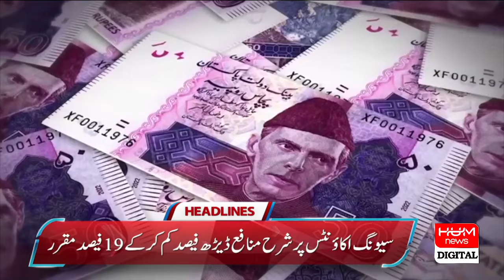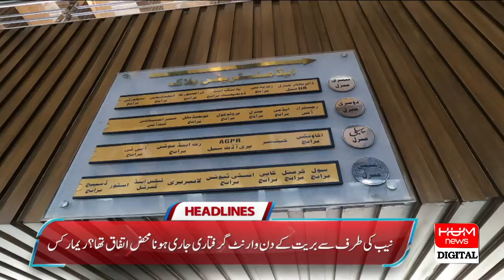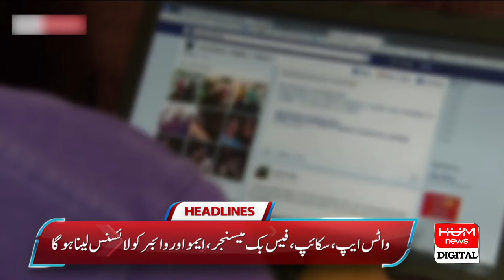HUM News Headlines 01 PM | PML-N Candidates Get Relief | LHC Decision Overturned | Breaking News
In a significant development, the Supreme Court of Pakistan has accepted the petitions of three Muslim League-N candidates, setting aside the Lahore High Court's decision on the recount and restoring the Election Commission of Pakistan's (ECP) original ruling.

In this video, we'll discuss:

- The details of the Supreme Court's verdict
- The implications of this decision for the PML-N candidates
- The reasons behind the Supreme Court's decision to overturn the LHC ruling
- The reactions of PML-N leaders and other stakeholders

This verdict has significant implications for the political landscape of Pakistan.